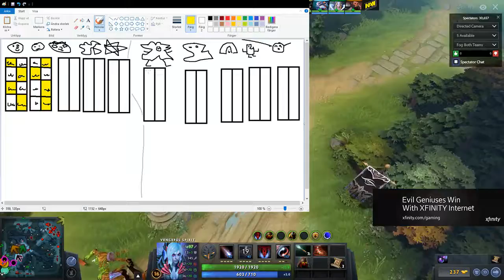Zai and his MSPaint skills